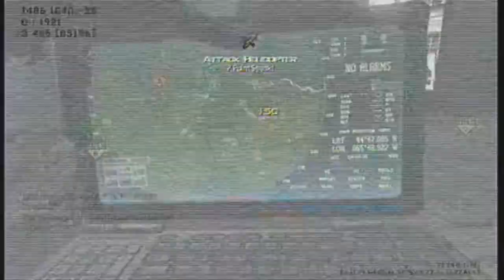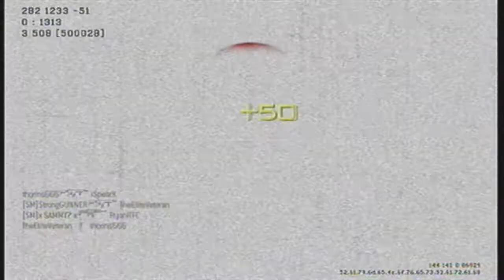MW3 AMAZING Sniping Gameplay L118A 28 Kills!